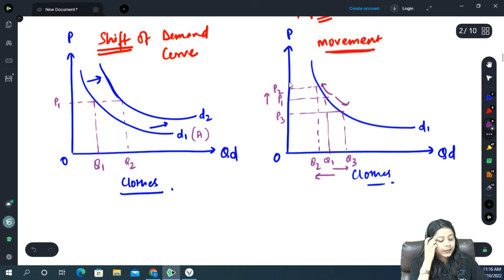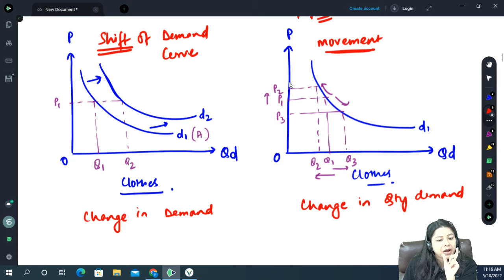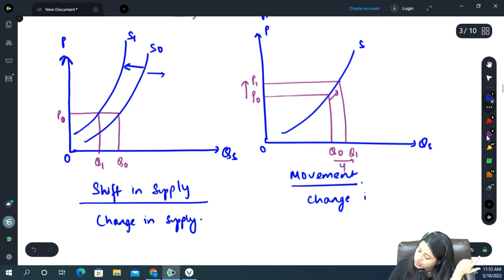CB2: Business Economics | Chapter 3 Class 1 | By Shivangee Agarwal | IFoA | IAI